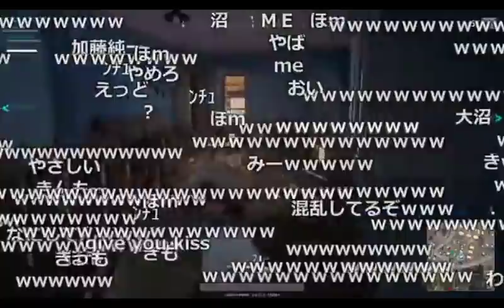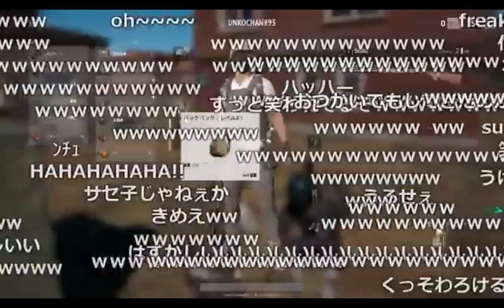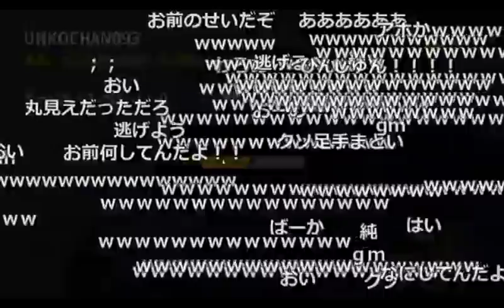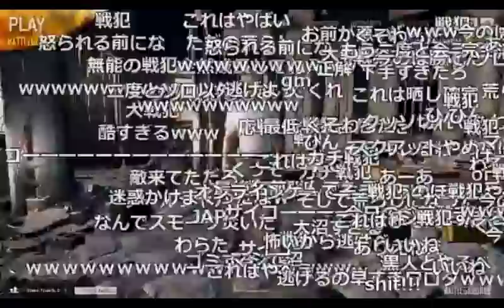外人に本気で怒られる加藤純一【2017/07/18】